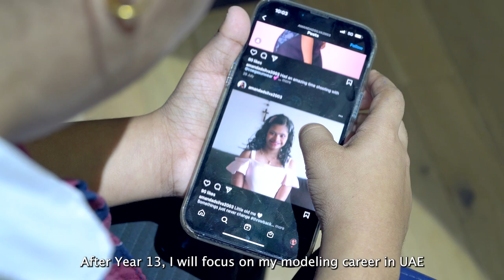World Inclusion Day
Meet Amanda Dsilva, one of our amazing students at GEMS Winchester School – Dubai who, alongside her schoolwork, has carved out an exciting career in modelling. Amanda’s experience as a model has, in her words, helped her “embrace my disability with dignity”, inspiring her to become a Down Syndrome advocate in the UAE.